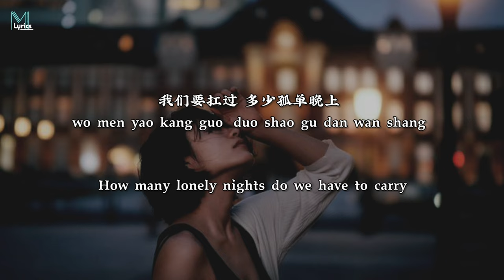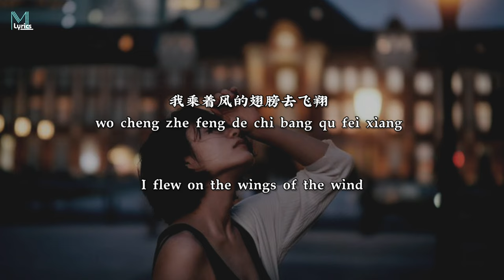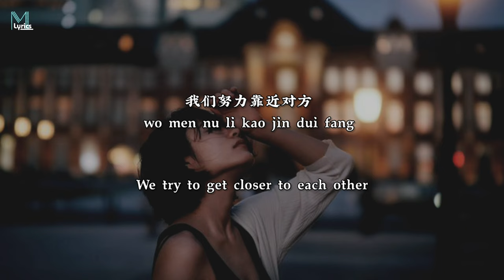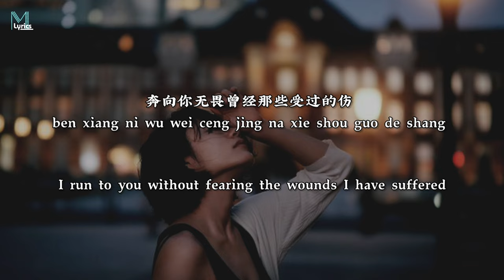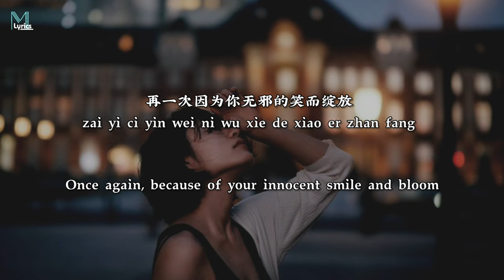Ye Si Chun (叶斯淳) - Wo Ceng Yu Dao Yi Shu Guang (我曾遇到一束光) Lyrics 歌词 Pinyin/English Translation (動態歌詞)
Ye Si Chun (叶斯淳) - Wo Ceng Yu Dao Yi Shu Guang (我曾遇到一束光) Lyrics 歌词 Pinyin/English Translation (動態歌詞) with your friends!